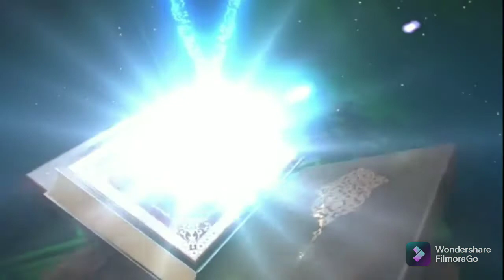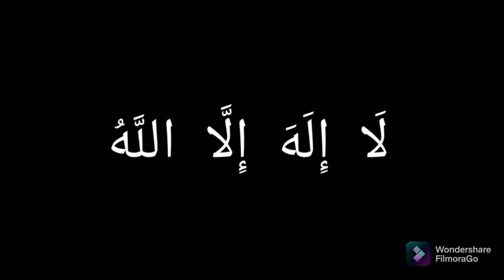TIDAK ADA KENIKMATAN DI DUNIA INI SELAIN PERBANYAK ZIKIR/MENYEBUT NAMAMU YA ALLAH..😭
Terima kasih Telah meluangkan waktunya, Silahkan Berikan Kritik & Saran Yang Sopan dikolom komentar.

ndonesië, Engels, Turkye, Viëtnam, Indië, lesings, advies, studies, vent, poësie,

印度尼西亚, 英语, 马来西亚, 新加坡, 泰国, 柬埔寨, 火鸡, 越南, 美国, 印度, 讲座, 建议, 研究, 发泄, 诗歌,

ingilizce, malezya, singapur, tayland, kamboçya,  türkiye, hindistan, konferanslar, tavsiye, çalışmalar, havalandırma, şiir,

Anh, Thái Lan, Campuchia, gà tây, Việt Nam, Mỹ, Ấn Độ, bài giảng, lời khuyên,  nghiên cứu, lỗ thông hơi, thơ ca,

Engels, Maleisië, Singapoer,  lesings, advies, studies, vent, poësie,

Донезия, английски, Малайзия, Сингапур, Тайланд, Камбоджа, Брунейдаруссалам, Турция, Виетнам, Америка, Индия, лекции, съвети, проучвания, отдушник, поезия

ndonezija, engleski, Malezija, Tajland, Kambodža, Turska, Vijetnam, Indija, predavanja, savjeti, studije, ventilacija, poezija

Донезія, англійська, Малайзія, Сінгапур, Таїланд, Камбоджа, Брунейдаруссалам, Туреччина, В'єтнам, Америка, Індія, лекції, поради, дослідження, вентиляція, поезія

ndonesia, engelska, turkiet, indien, föreläsningar, råd, studier, vent, poesi

inglizcha, malayziya, tayland, turkiya, hindiston, ma'ruzalar, maslahat, tadqiqotlar, vent, she'riyat, ulamo

turkije, Indië, lezingen, advies, luchten, poëzie

Αγγλικά, Μαλαισία, Σιγκαπούρη, Ταϊλάνδη, Καμπότζη, Μπρουνεϊδαρουσαλάμ, Τουρκία, Βιετνάμ, Αμερική, Ινδία, διαλέξεις, συμβουλές, μελέτες, vent, ποίηση

Beurla, cambodia, turcaidh, Bhietnam, Ameireagaidh, na h-Innseachan, òraidean, comhairle, sgrùdaidhean, vent, bàrdachd